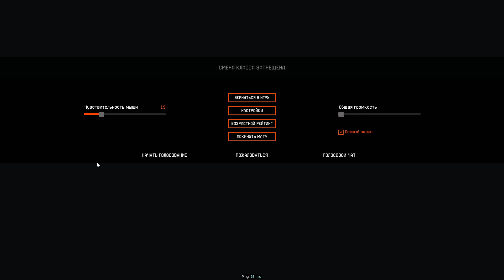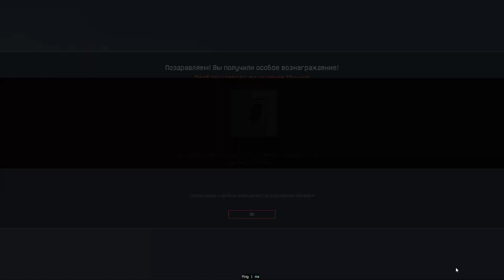Проход зенит за снайпера без смертей Warface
Я на альфа .Тафи.
Я на чарли Инженер-Хххх
Я на браво Ветеран-ПвЕ